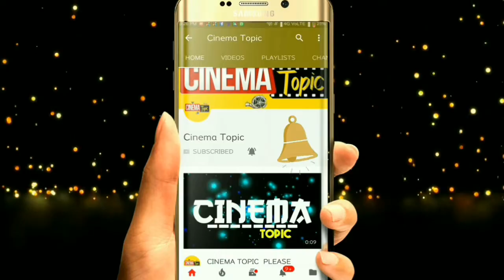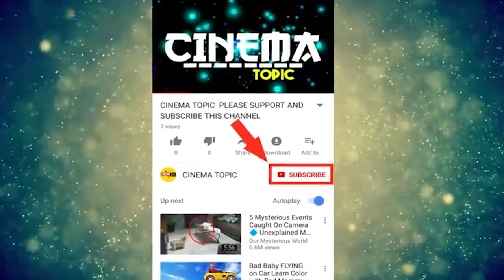విజయ నిర్మల మరణం తరువాత మొదటిసారి మీడియా తో మాట్లాడిన మహేష్ బాబు | Cinema Topic